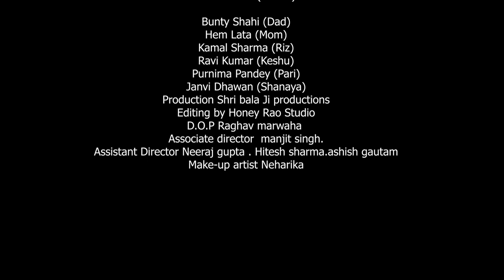YOUNGSTERS | AWARD BASED MOVIE | DIRECTOR RAJNEESH CHOPRA (R.C) | 2021 SHORT MOVIE | ARTIST PROMOTER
SHRI BALA JI PRODUCTIONS, ARTIST PROMOTER
PRESENT
YOUNGSTER
DIRECTED BY RAJNEESH CHOPRA
PRODUCED BY SHRI BALA JI PRODUCTIONS
INTRODUCING
AJAY SHARMA ( KARAN )
ROHAN SETHI  ( ROHAN )
KAMAL SHARMA ( RIZ )
RAVI KUMAR ( KESHU )
PURNIMA PANDEY ( PARI )
JANVI DHAWAN ( SHANAYA )
BUNTY SHAHI ( KARAN'S FATHER )
HEMLATA PANDEY ( KARAN'S MOTHER )

PRODUCTION SHRI BALA JI PRODUCTIONS
D.O.P. RAGHAV MARWAHA
EDITING BY HONEY RAO STUDIO
ASSOCIATE DIRECTOR MANJIT SINGH
ASSISTENT DIRECTOR NEERAJ GUPTA, HITESH SHARMA, ASHISH GAUTAM,SHIVAM VERMA
MAKEUP NEHARIKA